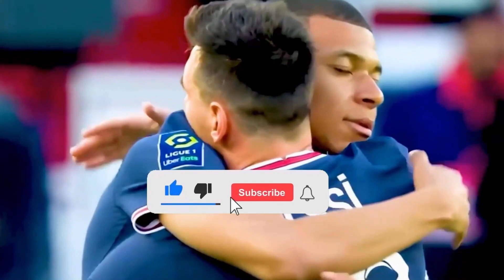カメルーン vs ブラジル My reactions and comments FIFA 23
This video will play カメルーン vs ブラジル reactions